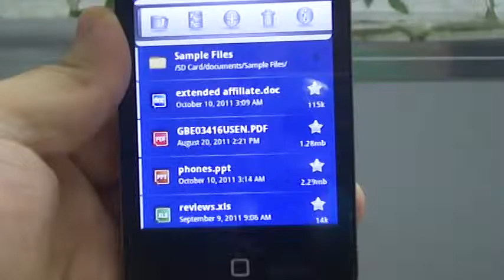3.4 WiFi Navigation Google Android V2.2 Mobile Cell Phone P05 M89J (19) Documents to Go Excel